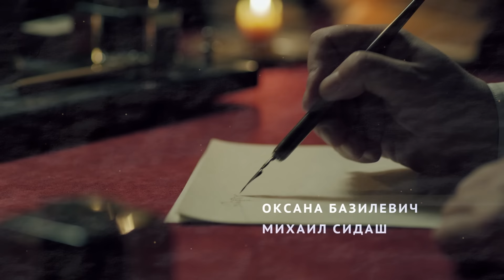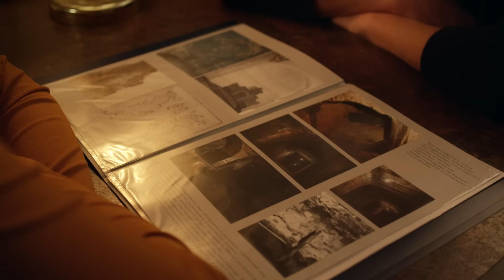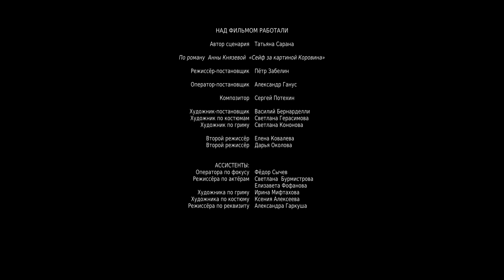ПРЕМЬЕРА КЛАССНОГО ДЕТЕКТИВА 2021! Улики из прошлого. Тайна картины Коровина. 1 Серия. Экранизация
По мотивам романа А. Князевой «Сейф за картиной Коровина».

У любимой подруги Люды Дайнеки умирает бабушка. Перед смертью старушка говорит что-то загадочное о сокровищах, будто бредит. Нина не берет в голову бабушкины слова. А через несколько лет девушку убивают. Следствие ищет бытовые причины произошедшего, но Дайнека уверена: несчастье случилось из-за семейных тайн, которые знала бабушка Нины. Чтобы найти убийцу подруги, Люда погружается в далекое прошлое ее семьи…

Сценарист: Татьяна Сарана
Актеры: Анна Васильева, Андрей Егоров, Валентина Панина, Дмитрий Паламарчук, Владимир Петров, Любовь Макеева, Борис Чистяков, Анна Христич, Любовь Виролайнен (мл.), Андрей Родимов, Максим Блинов, Оксана Базилевич, Михаил Сидаш, Мария Срогович, Александр Павельев, Соня Присс
Производство: Свэлл Фильм
Премьера: 1 мая 2021 (ТВЦ)
Cерий: 4
Жанр: детектив, мелодрама